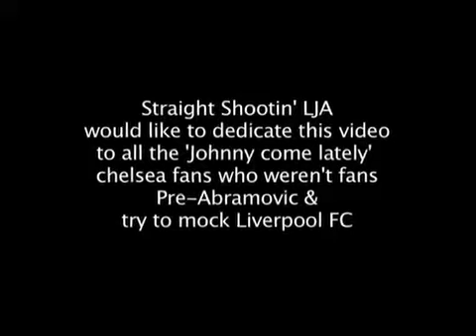Drogba & Ballack - THE CL Disgrace Movie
I felt as a Liverpool fan i had to mock chelsea fc's exit from the champions league which was, again at the semi final, credit to all those who captured/ripped the video, and to those who made the images & the gif loop i have featured in this video.
I dedicate this video to any chelsea fan who has mocked liverpool fc, and to those who didnt support them pre-abramovic, CHOKE on this video, like your team does in the Champions league every year!! Haha (its all banter i assure you)